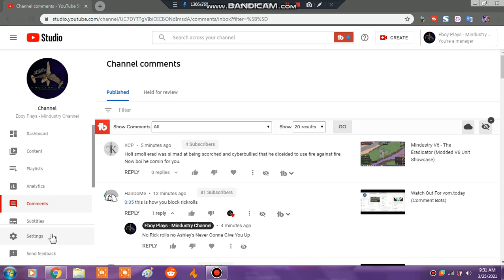This Is How You Block Rickrolls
Have You Ever Been Rick Rolled Too Much? Well This Simple Tutorial Disallows To Get Rick Rolled Using Blocked Words

Shout Out For "HairDoMe" For Commenting Those Words

What Is A Rick Roll?:
Rick Rolling is where you send "Never Gonna Give You Up" by Rick Astley to someone as a joke.

Who's Eboy Plays? (Mindustry):
Eboy Plays (In Mindustry) Is The New Dark0717, Creslex, SCHEMATIC, RT Omega, A Random Guy, ElectricGun, Forest, Unnamed Drone, Wanderbots, Supreme Turtle, Team Avant, ZymerBoy, Physic Gamer, TheMeowGamer, Mindustry YouTube Channel

Who's Eboy Plays? (Freelancer): Eboy Is New To Freelancer, Because Freelancer Started In 2003, And Eboy Is Started In 2008